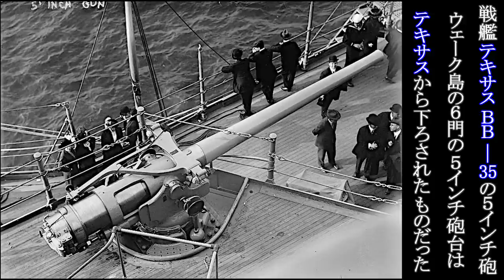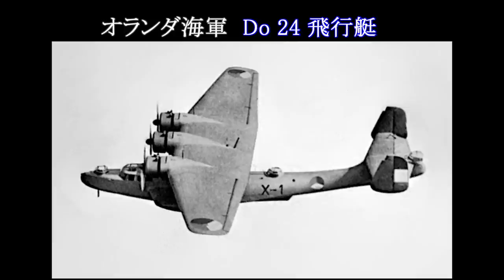【地図で見る太平洋戦争】 開戦直後の日本陸海軍の動き 2/2 (日本語字幕付)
第一次ウェーク島攻略が失敗する1941年12月11日から、
第16師団がルソン島に上陸し、南雲機動部隊が呉に帰還する12月24日までの日本陸海軍の活動を地図を使って時系列で解説しました。

【音声】 かんたん！ AITalk 3

【参考資料】
戦史叢書